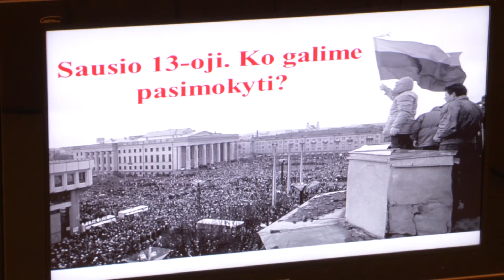Kariūnai Seime pristatė parlamento rūmų gynybos planus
2017 sausio 11 d. įvykis. Į interaktyvų edukacinį renginį ,,Sausio 13-oji. Ko galime pasimokyti?“ rinkosi  Generolo Jono Žemaičio Lietuvos karo akademijos kariūnai.